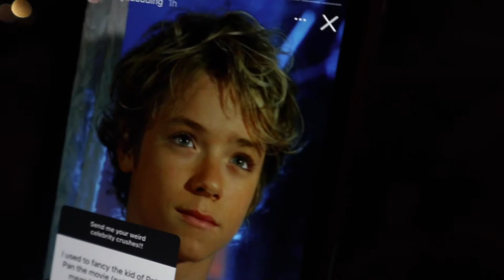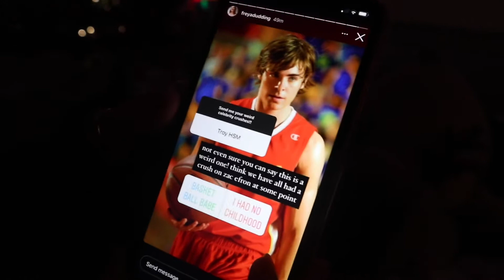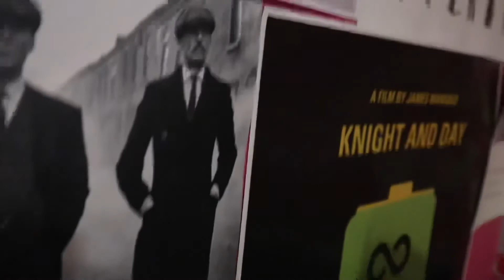VLOGMAS - DAY TWENTY ONE❄️